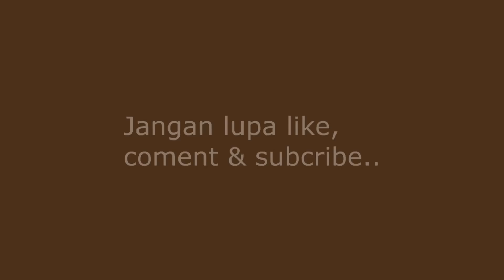Tehnik merangkai kuda kuda kayu atap limas rumah minimalis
How to install a minimalist wooden horse horse.
Video ini menampilkan cara bongkar kuda-kuda kayu atap rumah untuk merangkai kembali di atas ring balok rumah minimalis.
Semoga bermanfaat bagi yang membutuhkan dalam membuat kuda kuda rumah dari kayu.
Terimakasih.